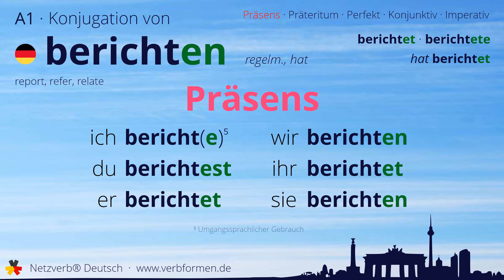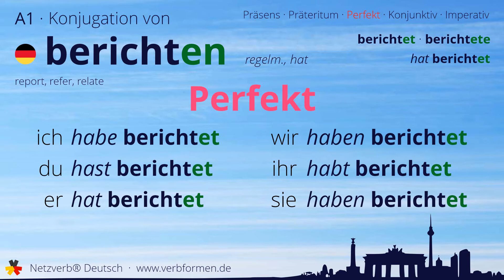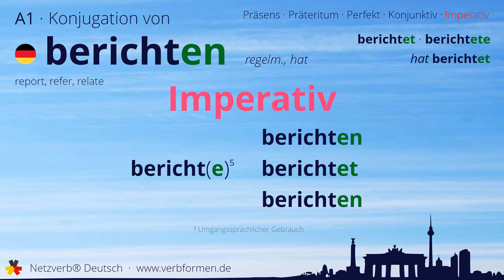Konjugation des Verb „berichten“ - alle Zeitformen lernen, Übersetzung, Tutorial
Konjugation des deutschen Verb „berichten“ in allen Zeitformen lernen. Präsens, Präteritum, Konjunktiv, Imperativ und Perfekt des Verbs berichten mit Grammatik und Übersetzung. Tutorial bzw. Lernvideo zum Lernen des Verbs berichten.

00:00 Einleitung
00:17 Stammformen
00:29 Präsens
00:53 Präteritum
01:27 Perfekt
01:55 Konjunktiv I
02:19 Konjunktiv II
02:46 Imperativ